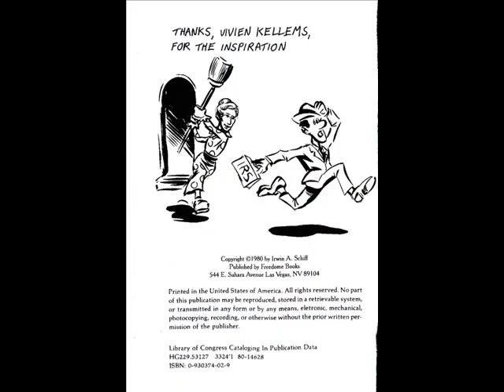The Kingdom of Moltz by Irwin Schiff